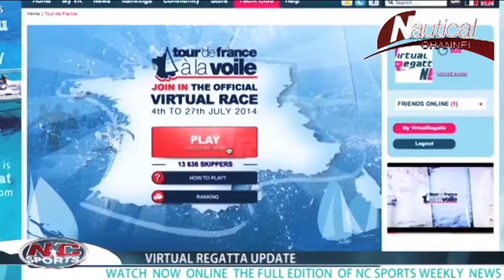Destopnews DEUTSCH Die Segel Updates #29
Destopnews DEUTSCH - Die Segel Updates N°26

@VirtualRegatta & @Destopnews, «On Air» Wochen über 44 Ländern, die von @NcSports & @NauticalChannel - Diese Woche: Die Tour de France à la Voile